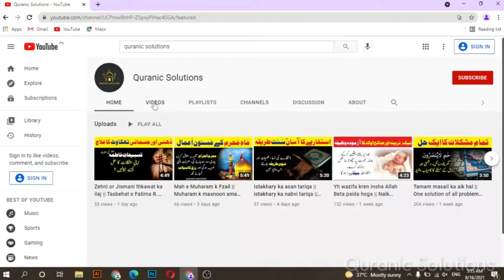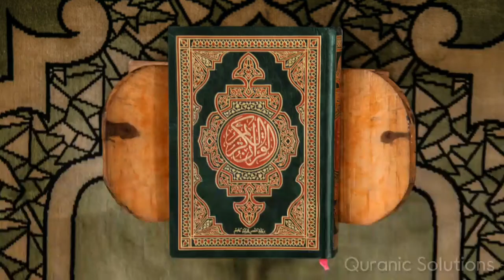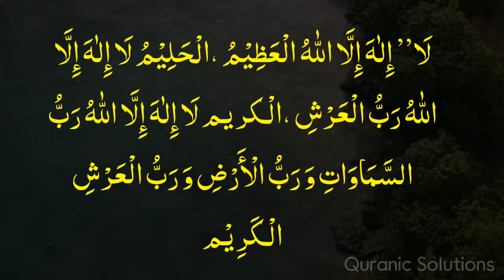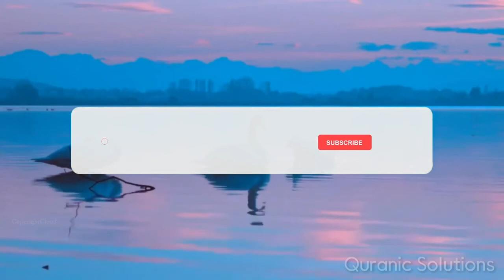Bury or Shitani khyalat ka ilaj || Gandy khyalat ko kaisy rokain || Islamic solution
نبی کریم ﷺ کرب اور پریشانی کے وقت یہ دعا فرمایا کرتے تھے۔ دعاءِ کرب درج ذیل ہے:

’’لَا إِلٰهَ إِلَّا اللّٰهُ الْعَظِیْمُ الْحَلِیْمُ، لَا إِلٰهَ إِلَّا اللّٰهُ رَبُّ الْعَرْشِ الْعَظِیْمِ، لَا إِلٰهَ إِلَّا اللّٰهُ رَبُّ السَّمَاوَاتِ وَ رَبُّ الْأَرْضِ وَ رَبُّ الْعَرْشِ الْکَرِیْمِ‘‘.

ترجمہ : اس اللہ کے علاوہ کوئی معبود نہیں ہے جو بڑا عظیم اور بردبار ہے، اس اللہ کے علاوہ کوئی معبود نہیں ہے جو عرش عظیم کا مالک ہے، اس اللہ کے علاوہ کوئی معبود نہیں جو زمین و آسمان اور عرش کریم کا رب ہے۔

   آیت مبارکہ

رَبِّ اَعُوْذُبِکَ مِنْ ھَمَزَاتِ الشَّیْطٰنِ ، وَاَعُوْذُبِکَ رَبِّ اَنْ یُحْضَرُوْنِ
پروردگار! میں شیطان کی اکساہٹوں سے تیری پناہ مانگتا ہوں ،اور اے میرے رب !میں تو اس سے بھی تیری پناہ مانگتا ہوں کہ وہ میرے پاس آئیں (المؤمنون : ٩٧ـ٩٨)۔

Voice over Artist: Molana Sadaqat Ali